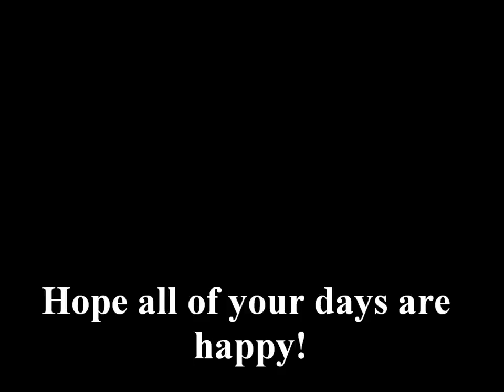Neat Blimp Sailed Over Our Neighborhood!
I love blimps! This one sailed over our neighborhood this sunny January (2015) morning. Riding aboard on a blimp is a dream of mine. Stay tune for some cool pics at the end of another awesome blimp that floated over my hometown several years ago. Hope your day is a happy one!